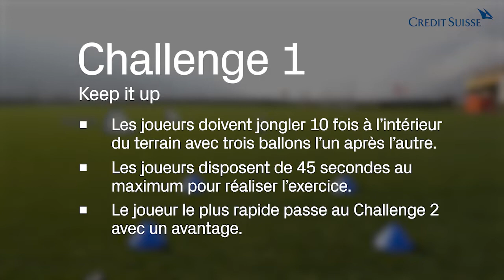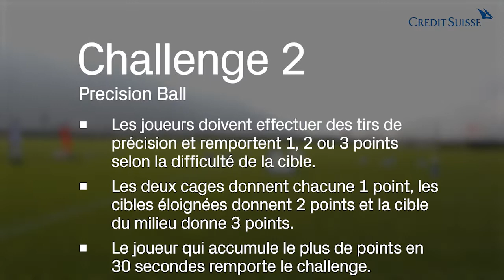Credit Suisse Super League Challenge au FC Sion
Par le biais de notre engagement dans le cadre de la Credit Suisse Super League cssl, nous vous proposons des reportages exclusifs et passionnants. Les joueurs du FC Sion Gaëtan Karlen et Kevin Fickentscher ont accepté de relever le défi et de mesurer leurs compétences. Lequel des deux footballeurs saura le mieux démontrer son talent?